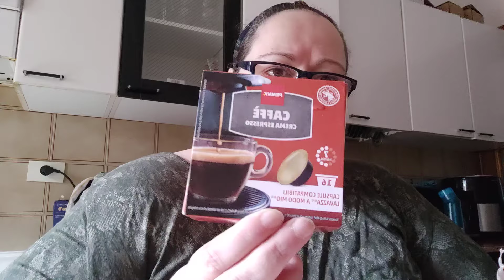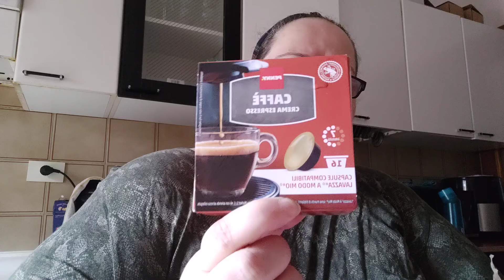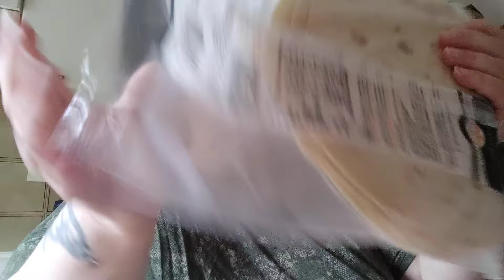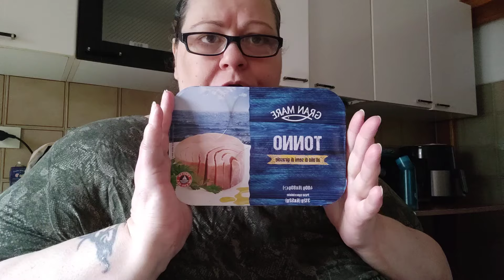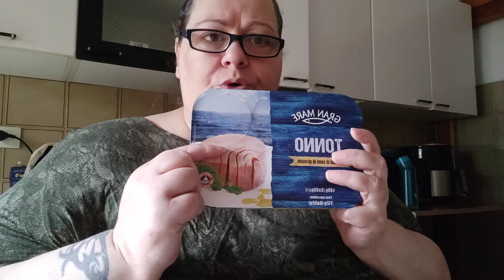SVUOTA LA SPESA COMPLETAMENTE BAGNATA 🤦